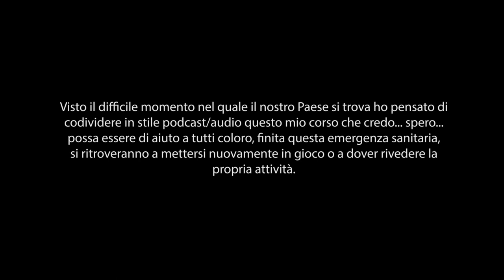3D Economy & Careers Bootcamp - Formula per il preventivo - 15